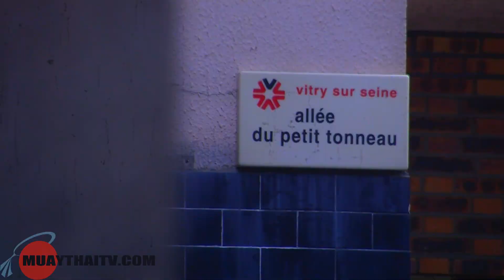RENDEZ VOUS LE 17 DECEMBRE POUR LA FINALE DU MUAYTHAITV TROPHY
L'artiste de Rap Brasco, et le boxeur Adyl KHODJA du BMT91 vous donnent rendez-vous le 17 décembre 2011 au Gymnase Max Rousié à l'occasion de la finale du Muaythaitv Trophy. Vous avez jusqu'au 15 décembre 2011 pour réserver vos places sur notre site !